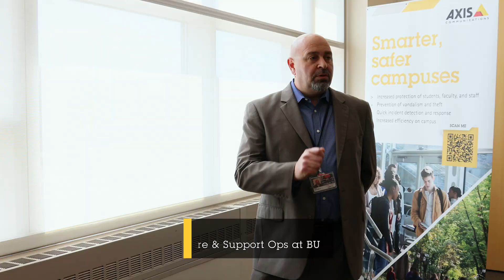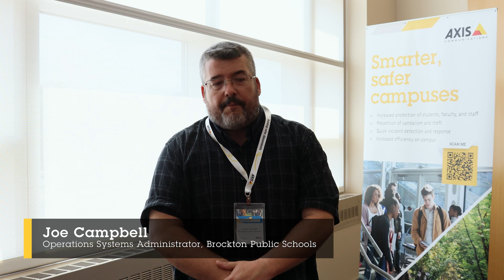Empowering education: Axis Communications School Safety Symposium 2023 at Boston University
Dive into the highlights of the Axis Communications School Safety Symposium 2023 at Boston University. Discover how education leaders and industry experts came together to share ideas, discuss industry trends, and address challenges regarding school safety. Gain valuable insights and stay informed on the latest strategies for creating safer learning environments for both K12 and higher education environments.